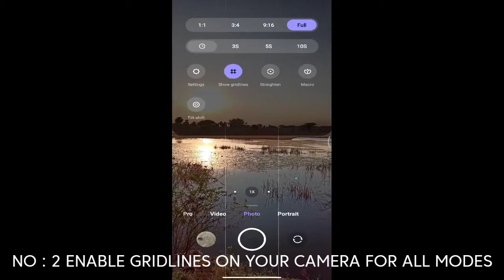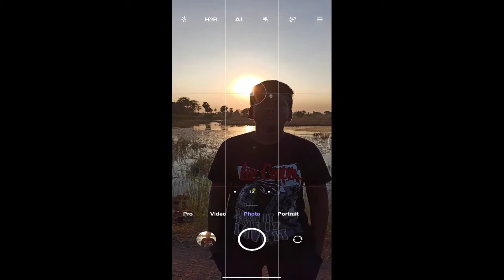4 அற்புதமான tips | to take a perfect captures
- In this vedio you can learn about how to take a  perfect pics
- In this vedio you can also learn some tips to take better pictures
- Content in this vedio was created by me(own)
- share the vedio to your friends ❤️and families
- photographic vedios on every Sunday🤩